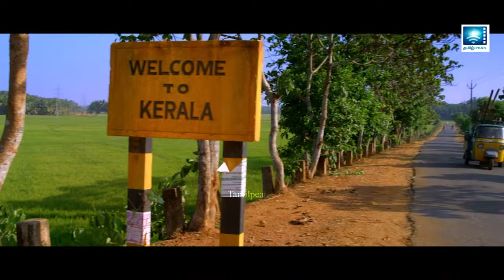நேரடியா வந்தா தான் எல்லாம் பண்ண முடியும் | Sollamal Marainthuvittai | Kalabhavan Mani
Sollamal Marainthuvittai is a Tamil dubbed movie of original Malayalam movie Poyi Maranju Parayathe from the director Martin C Joseph. It is the last movie of actor Kalabhavan Mani.
The film tells the story of a household where several murders have happened.
The plot picks up from a point many years after the killings, and what happens next.

Star-cast: Kalabhavan Mani, Vimala Raman, Meghanadhan, Baburaj, Mala Aravindan, Kalasala Babu,Gautam, Kulappulli Leela, Narayanankutty, Kaviyoor Ponnamma, Prem Praveen, Maqbool Salmaan, Shanoor Sana, Surekha, Tony Urmila Unni, Radha Varma

We do regulary upload Tamil Comedy Movies, New Tamil comedy scenes of all popular Tamil Comedians like Vadivelu, Vivek, Goundamani, Soori, Senthil, "Power Star" Seenivasan, Nagesh, Suresh, Yogi Babu, Robo Shankar, Vimal, Raghava Lawrence, etc,.